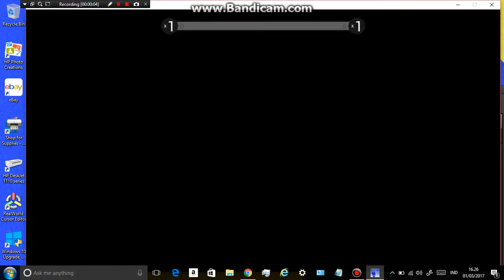Ravenfield Primary Weapon only Challenge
Theres something intresting at the end...